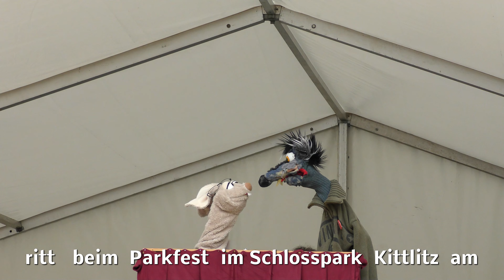Männels Lutziges Puppentheater - Parkfest Kittlitz 2022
Paar  Ausschnitte   vom Gastspiel von  Männels Lutziges Puppentheater   am  21.August  2022  beim Parkfest in Kittlitz.
Mit  freundlicher Genehmigung  des Künstlers   !!

Lutz Männel

Ahornweg 3

02736 Oppach

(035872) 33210